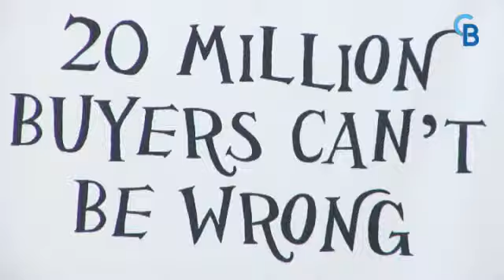Work at HP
Why you should work at HP Sweden